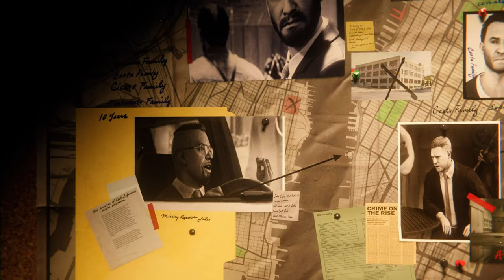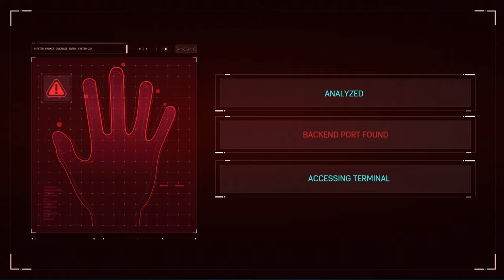Marvel's Spider-Man Remastered PS5 DLC THE HEIST PART 1 (ROAD TO MARVEL SPIDER-MAN 2) Black Cat